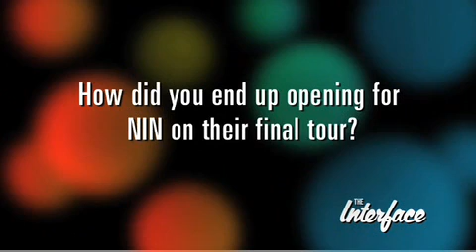Mew live at The Interface - Interview (4/4)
Mew performing and interviewing at Interface.
Mew interpretando y entrevista en Interface.

Tracklist:

1.- Hawaii.
2.- Hawaii dream.
3.- Sometimes life isn't easy.
4.- Special.
5.- Zookeeper's boy.

No soy dueño del video.